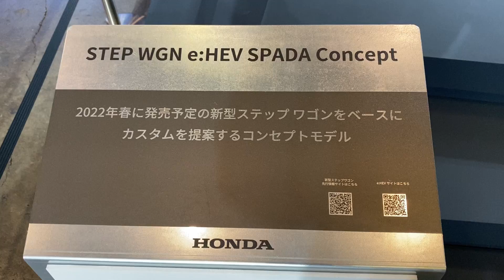【早速カスタム！】ホンダ 新型 ステップワゴン e:HEV スパーダ コンセプト 実車見てきたよ☆これは良いぞ！HONDA NEW STEPWGN SPADA CONCEPT TAS2022